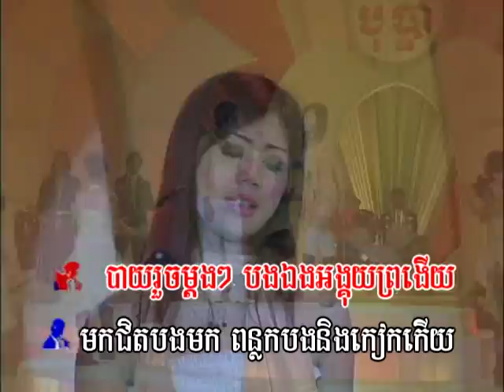ងមួយថ្ងៃ១០០ដង Ngo mouy thngai 100 dong